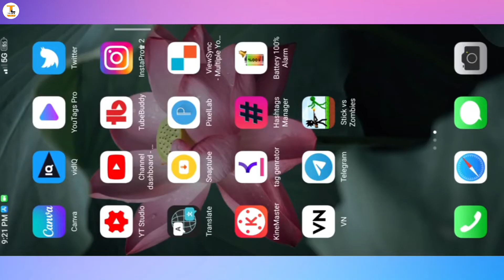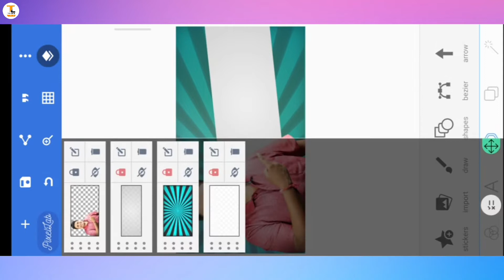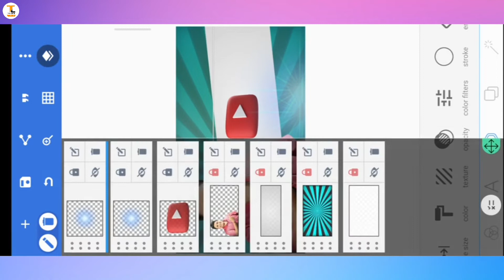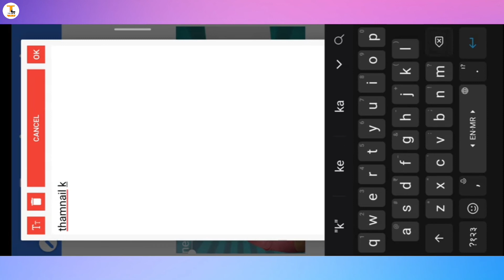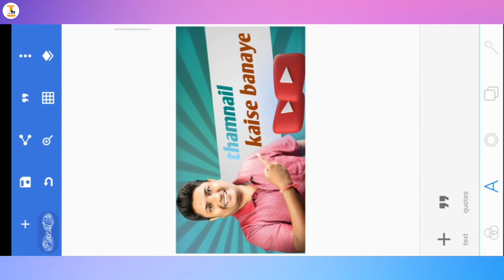Youtube Thumbnail Tutorial || How To Make A Thumbnail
Learn Youtube Thumbnail Tutorial || How To Make A Thumbnail || ‎@Technical Yogi

Hello👋 Friends 👭👬 Me Is Video Me Aapko Thambnail Banana Sikhaunga Technical yogi Or manoj dey jeisa How to make a thambnail

Qurese😳
Youtube Thumbnail Tutorial || How To Make A Thumbnail || ‎@Technical Yogi
Thambnail kaise banayenge
technical yogi jaisa thambnail kaise banaye
picsart se thambnail